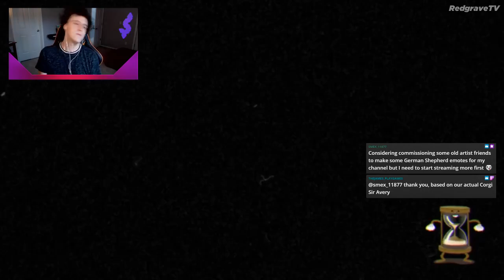Cuphead - #4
It's my first time playing Cuphead and I'm nervous... -- Watch live